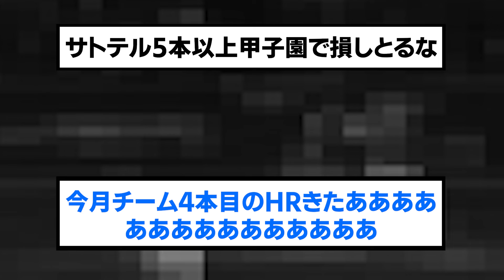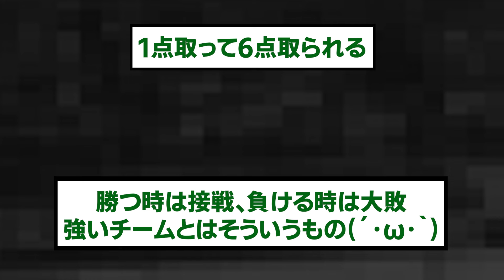カープをボコボコ最中の阪神&広島ファンの反応【阪神タイガース/プロ野球/なんJ2ch5chスレまとめ/セリーグ/ビーズリー/大山悠輔/森下翔太/近本光司/中野拓夢/石黒佑弥/2024年7月21日】